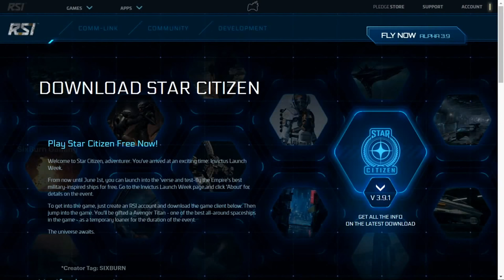Play STAR CITIZEN completely FREE, use this code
It started with Chris Roberts in 2011, $ 250 million and nine years later, here's some gameplay of Star Citizen. This is still the Alpha version 3.9.1, alpha  means you will encounter bugs,  un-optimized textures, very  long loading times, clunky controls and game breaking bugs leabing players scratching their heads.

How to PLAY Star Citizen
1.
3. Download Game and Play!

0:01 How to Enlist
0:46 Character creation
01:24 Entering the 'verse
12:25 Where to find the mining tool Greycat and armor suit (Tammany & Sons)
16:00 Star Marine
16:52 Arena Commander
20:07 Space walk!
22:53 Freelook on flight controls
23:30 Trying Classic race mode
27:32 Figuring out dogfights
32:03 Piloting a freighter ship

"Star Citizen" a game by Cloud Imperium Games
Game Rating: Pending